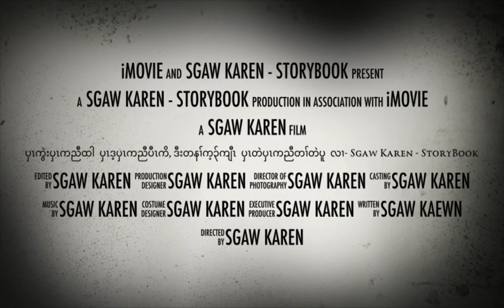🔵Ep:123 SKSB - Karen Story { မိးဆိဖါယီၢ်လ့ } သ၃်မံညီၤသူနွံဒုဒီးဘီ၃်သိ၃်ဒၢအတၢ်အ့၃်လိာ်သး Episode ၄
•ပှၤကွဲးပှၤကညီထါ

•ပှၤဒ့ပှၤကညီပီၤကိ, ဒီးတနၢ်က့၃်ကျီၤ

•ပှၤတဲပှၤကညီတၢ်တဲပူ

လၢ- Sgaw Karen - StoryBook          “မ့ၢ်တၢ်ဒံးနမ့ၢ်တၢ်အသိး”

 - ယမ့ၢ်ကညီ သွံ၃်ဂီၤဂီၤ
   ဖံဖုလၢပျၢၤဟ့၃်ပာ်လီၤ

- လီၤစၢၤလၢမှံၤသိ၃်ခိ၃်ကျါ
  Sgaw Karen ကီၢ်ဘ၃်လီၤဖး

- ကီၢ်လါကညီထံ၃်န့ၢ်အီၤ
   ခဲအံၤတဘျီအိ၃်လီၤဃီ

- ဖုတကူစဲးလီၤဆ့ထါ
  လၢကစၢၢ်ထီတဝးကွၢ်

- ဖုတကူစဲးလီၤဆ့ဂီၤ
  မ့ၢ်ကညီဖိဒ့ပီၤလီၢ်

= The Hunting Story
= The Love Story
= The True Story
= The Scare Story
= The Sad Story
=My Facebook Page Name ( Sgaw Karen - StoryBook )

I love you all friend.❤️
May God Bless everyone of you😇😇🙏